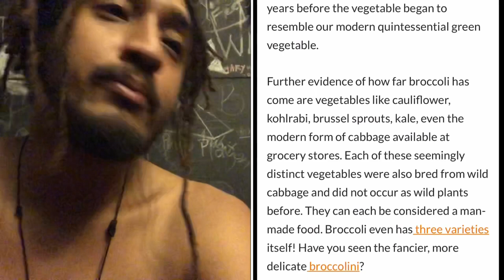Broccoli is MAN-MADE?!😫🤯